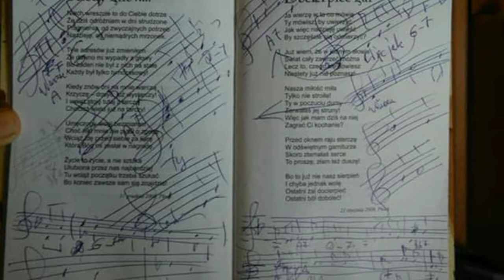Żyłem tak jak żyłem Buszman/Ulatowski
słowa - Krzysztof Cezary Buszman
muzyka - Piotr Jan Ulatowski

wykonawcy:
Lokalsi w składzie:
Piotr Jan Ulatowski - śpiew, piano
Tomasz Diakun - skrzypce
Dariusz Gutomski - bas

nagranie i montaż dźwięku - Grzegorz Frejtag
Studio Radia Spin w Straszynie

film i nagranie zrealizowano w ramach projektu stypendialnego "Kultura w sieci" Ministerstwa Kultury i Dziedzictwa Narodowego

październik 2020